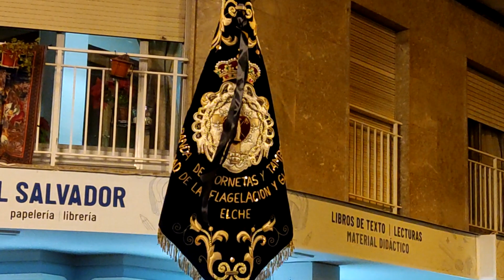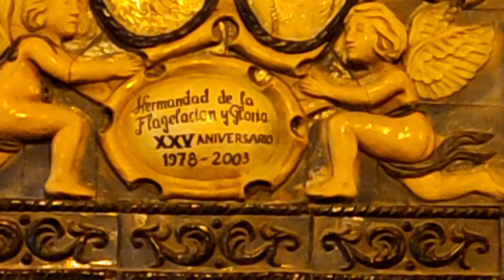PEDRO LIMPIA LAS VENTANAS //ENCENDIDO DE NAVIDAD+PROCESION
HOY OS DEJO UN VIDEO MUY VARIADO ,,ESPERO QUE OS ENTRETENGA..CHAOOOO